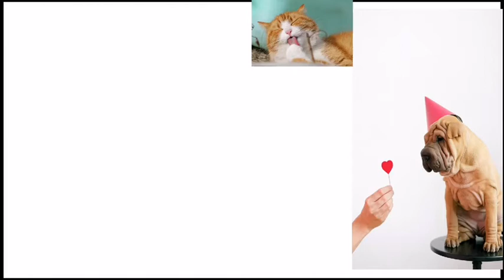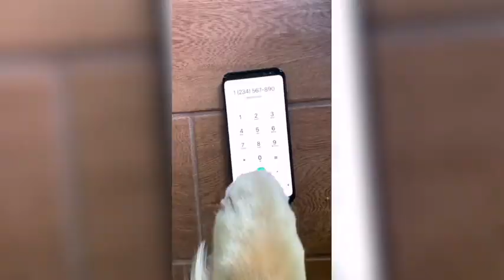Supper Funny Pet Puppy Cute Dogs Best Funny Laugh Animal Monkey --Learn to Walk to Eat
Stick to for more, delightful to share to your buddy

Study shows: A smile can make you young and healthy

Appreciate new funniest and very cute compilation of about try not laugh humorous animals' life video. Hot Funny Puppy Cute Cats Strong Dogs, Lion Bogus Tiger Tortoise Horses Monkey Dance Leather in this video clip will actually shock you!

funny pet, funny pet videos, funny pets, funny pets compilation, try not to laugh, funny animals, cute

Hot and funniest video system about funny puppies, funny cats, Humorous Puppy Dance Sweet Dogs Beat Audio Best Funny Creature and so on